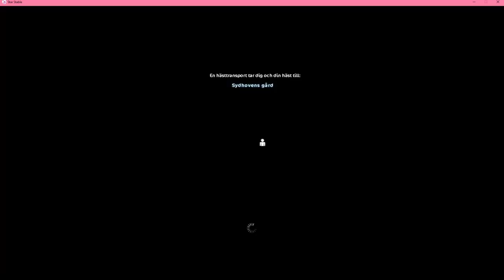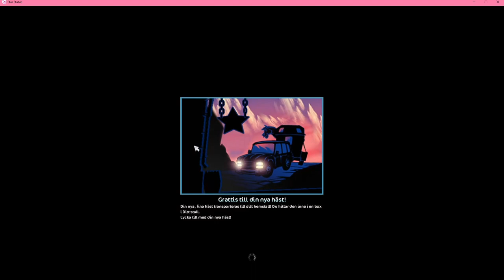STAR STABLE ONLINE - Shoppar hästar med Majsan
Hej! Välkommen hit! Innan du kommer för långt in i videon, pausa och läs nedan :)

❗️Denna video är inte skapad till/för barn under 13 år ❗️

ÄNTLIGEN så var det min tur att gå på shoppingrunda!!! Med mig fick jag de kära drakarna Linda, Bianca och Alice!